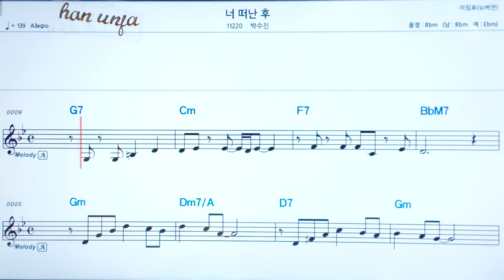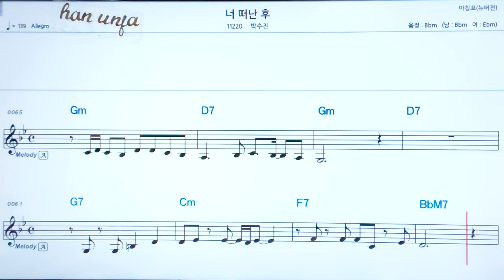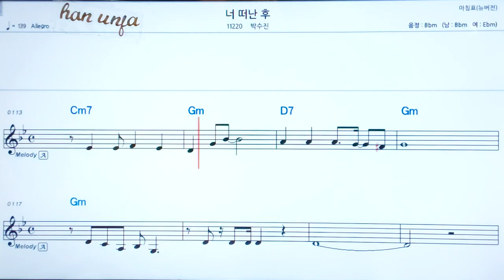💖너 떠난후/박수진 👍코드,악보, 코드 ,Karaoke*카라오케 반주